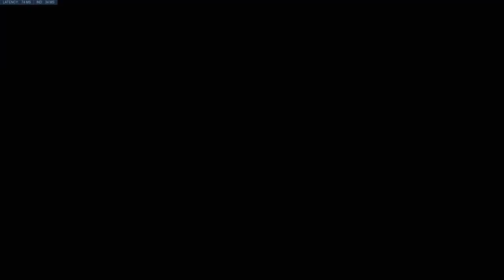WeTheOpps vs SpontaneousSurprise